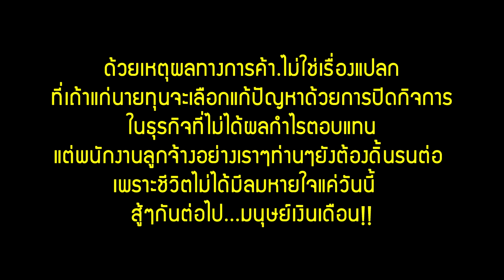ที่นี่ให้ทุกอย่างในชีวิต.. เปิดอกทั้งน้ำตา! พนักงานเก่าแก่ห้างคลังพลาซ่า : เรื่องเด่นทั่วไทย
“คลังพลาซ่า อัษฎางค์”  ห้างฯท้องถิ่นระดับตำนานเมืองย่าโมต้องปิดกิจการอย่างถาวรตั้งแต่  31 ก.ค.นี้ เป็นข่าวร้ายสำหรับพนักงานนับร้อยชีวิตที่ต้องตกงาน และเป็นเรื่องสะเทือนใจสำหรับพนักงานที่ทำงานกับห้างแห่งนี้มานานค่อนครึ่งชีวิต หลายคนรู้สึกผูกพันเหมือนเป็นบ้านหลังที่ 2  ที่นี่ให้ทุกอย่างในชีวิต มีรายได้เลี้ยงครอบครัว มีบ้าน มีรถ และได้ส่งเสียลูกเรียนจนจบปริญญา